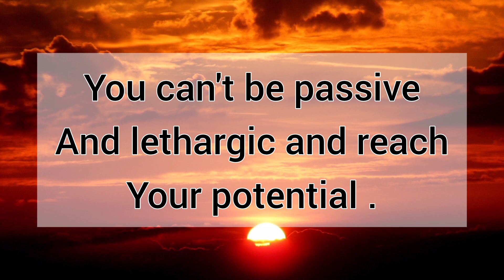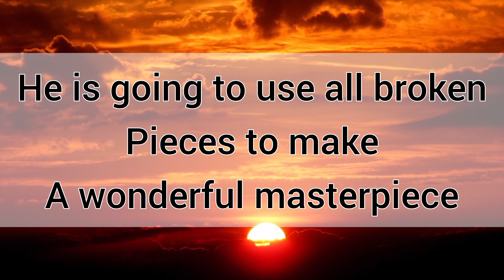🎉 God is going to work all out good for you 💥 God's message for you today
About this video :
1. God's message for you today
2. God's message for me today
3. God
4. Jesus message
5. Message for me
6. God blessings
7. Bible quotes
8. Urgent message
9. Beautiful message from God
10. Today's message
11. God's words
12. Message from God
13. God's message
14. Jesus Christ
15. God says
16. Prayer
17. God is saying
18. God is saying to you today
19. Angel message
20. Universe message